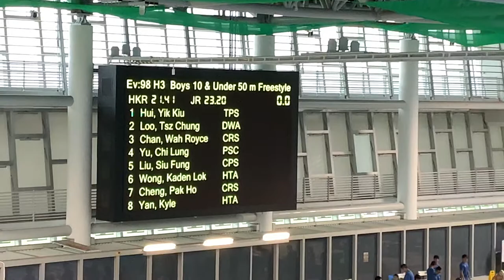香港短池分齡錦標賽2019(50米自由式）